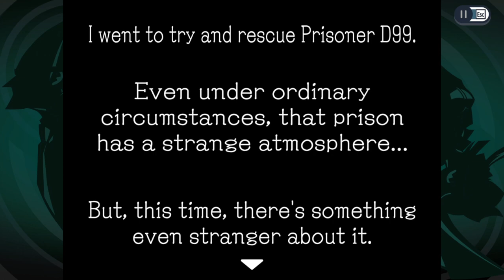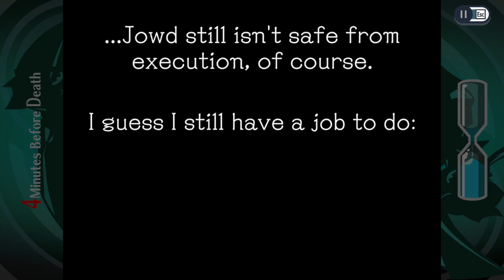[ 4 ] spoon - GHOST TRICK chapter 8 voiced live on stream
the feminine voice is aster (me, i'm also called "wren")
the masculine voice is fenrir (my bf, i call him "mugman")